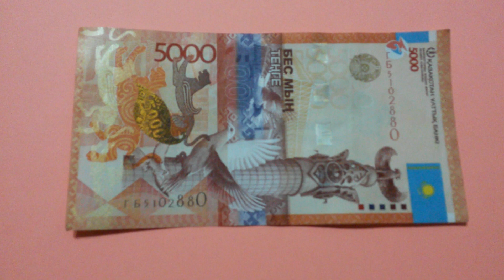БАНКНОТА 5000 ТЕНГЕ № серии ГБ5102880 на розовой поверхности 27-ого Января - ДЕНЕЖНЫЙ ПОТОК